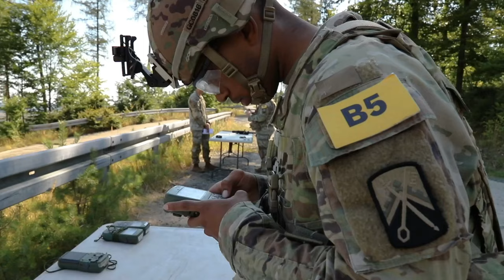Soldiers Conduct USAREUR-AF Best Squad 2022 Patrol Lane Event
U.S. Soldiers competing in the U.S. Army Europe and Africa Best Squad Competition conduct evaluations on tactical movements and land navigation proficiency during the patrol lane Aug. 10, 2022 at Grafenwohr Training Area, Germany.

GRAFENWOHR, GERMANY
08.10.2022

Teams from across USAREUR-AF test their tactical proficiency, communication and overall cohesion as they compete for the title of Best Squad. Winners of this competition will advance to represent USAREUR-AF at the U.S. Army Best Squad Competition at Fort Bragg, North Carolina later this year.

Film Credits: Video by Spc. Devin Klecan
Victory Corps